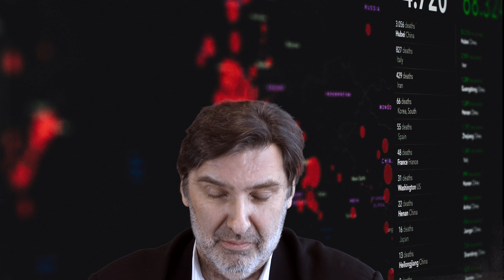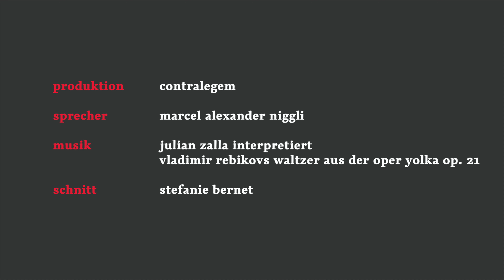SHORTS 10 – Bestätigte Corona-Ansteckungen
Das BAG meldet X «bestätigte, neue Ansteckungen». Wirklich?